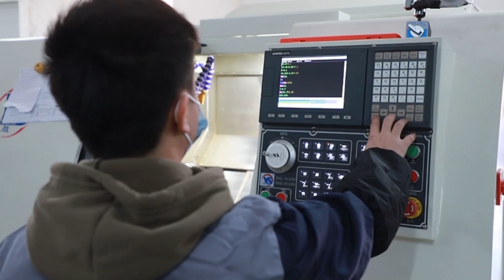industrial lock cylinder customization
as an experienced manufacturer, we can custom the lock as your requirement